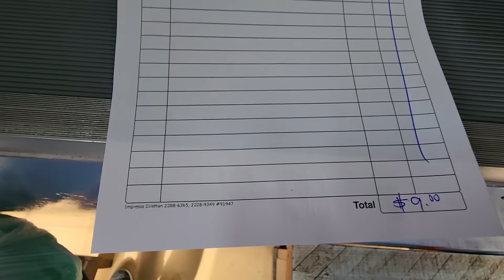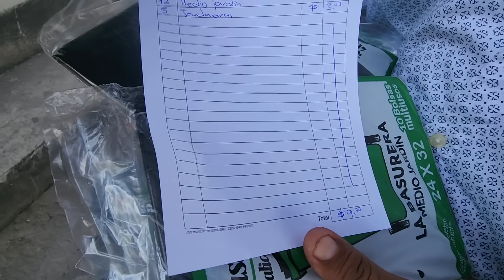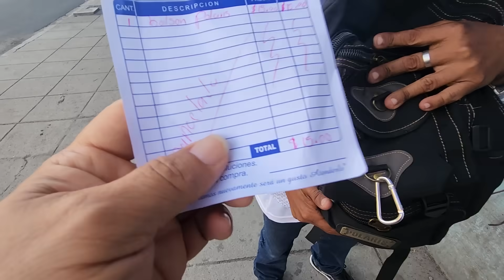TILIN ,SU NUEVO NEGOCIO